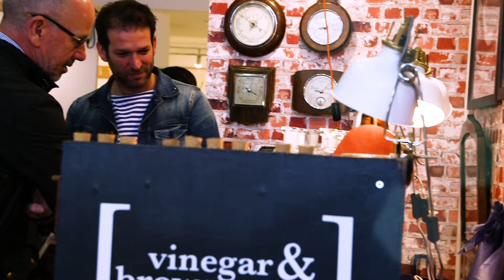art&York - art, design, workshops, installations and more....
Take a look back at art&York 2018. We had a fantastic show full of amazing artists showcasing their artworks, stunning art installations, interactive areas, creative workshops and artists talks. With a cafe, free parking and a warm and welcoming atmosphere, art&York is a fantastic place to come and meet the artists, buy original artworks and be creative yourselves!

NEXT EVENT:

art&York 2019
York Racecourse, UK
25th, 26th & 27th October 2019

Applications now open for artists wanting to be part of art&York 2019